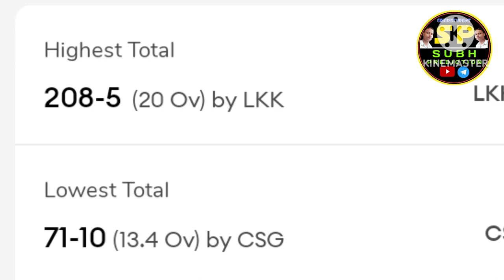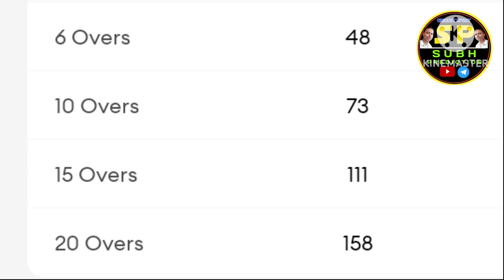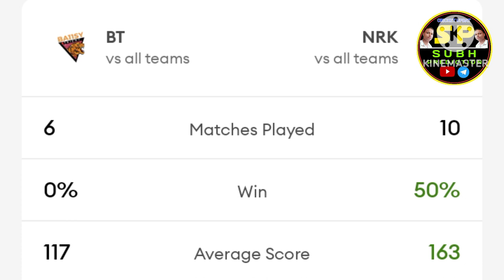TNPL 2023 कोन जीतेगा आज का मेच | NELLAI vs BALLSY 28th Match Prediction- 05 July | ICC Pitch Report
WhatsApp This Number-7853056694 Only Message

NRK vs BT TNPL 2023 28th Match Prediction- 05 July| Nellai Royal Kings vs Ballsy Trichy | Icc Cricket Ground Pitch Report

NRK vs BT TNPL 2023 28th Match Prediction- 05 July| Nellai Royal Kings vs Ballsy Trichy Preview, Playing11 and Records TNPL2023 | Icc Cricket Ground Pitch Report

1. BT vs NRK Match Prediction
2. Nellai Royal Kings  vs Ballsy Trichy
3. NRK vs BT main se kon jitega
4. aaj ka match kaun jitega
5. aaj ka TNPL match
6. Nellai Royal Kings vs Ballsy Trichy match prediction
7. Ballsy Trichy vs Nellai Royal Kings match prediction
8. BT vs NRK Kaun Jitega
9. NRK vs BT kaun Jitega
10. BT NRK aaj ka match
11. NRK BT aaj ka match
12. Match prediction today
13. Today TNPL match prediction
14. Royal Kings vs Trichy  mein kaun jitega
15. Trichy vs Royal Kings main kaun jitega
16. BT vs NRK me kon jitega
17. Ballsy Trichy vs Nellai Royal Kings
18. Nellai Royal Kings vs Ballsy Trichy
19. Today Match Prediction
20. 05 July ka Match
21. TNPL 05 July
22. TNPL 2023 28th Match
23. BT vs NRK Highlights
24. NRK vs BT Highlights
25. TNPL 28th Match Highlights
26. Nellai Royal Kings vs Ballsy Trichy highlights
27. Ballsy Trichy vs Nellai Royal Kings Highlights
28. BT vs NRK 28th Match Preview
29. NRK vs BT Match Preview
30. Ballsy Trichy vs Nellai Royal Kings Match Preview
32. BT vs NRK 28th Match Playing 11
33. NRK vs BT 28th Match Playing 11
34. Nellai Royal Kings vs Ballsy Trichy  Playing 11
35. Ballsy Trichy vs Nellai Royal Kings Playing 11

aaj ka TNPL match kaun jeetega
BT vs NRK TNPL match kaun jeetega
TNPL NRK vs Bt match prediction
NRK vs BT match prediction
TNPL 28th match prediction
BT vs NRK match highlights
NRK vs BT playing 11

I CAN NOT GUARANTEE THE CONRKECT PREDICTION OF THE MATCH AS THIS MATCH IS NO FIXED I AM JUST PREDICTING. IT CAN BE WRONG AND IT CAN BE RIGHT. BUT I AM RESEARCHING ABOUT THE PLAYERS AND THEIR HISTORY TO GET THE RIGHT PREDICTION. PLEASE SUPPORT. THANK YOU

NOTE : ALL THE IMAGE AND PICTURES SHOWN IN THE VIDEO BELONGS TO THE RESPECTED OWNERS AND NOT ME... I AM NOT THE OWNER OF ANY PICTURES IN SHOW THE VIDEO